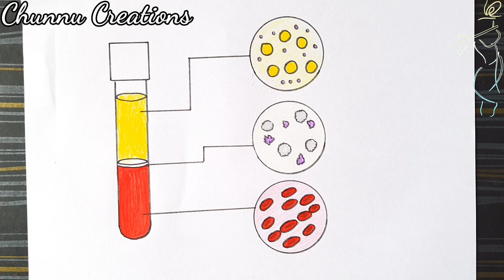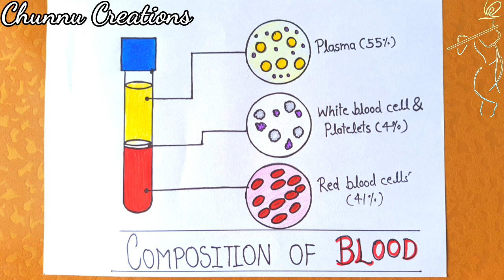Composition of blood (रक्त की संरचना)What is a full blood composition diagram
In this video we will see,  what is a full blood composition